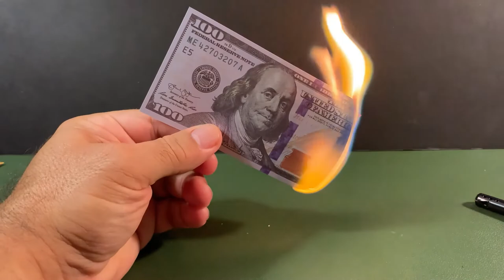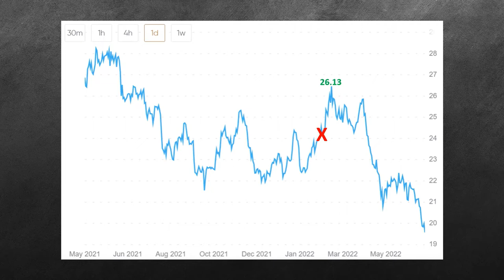What's up with Sub-$20 Silver Spot Price? Some Reasons Why...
Well, we're consistently hitting that sub-$20 spot price for silver, but...why?  What are the factors causing it?  How low could it go, and how long could this last?  We'll try to answer these questions and more, so be sure to check out the vid!

"Trading Places" clip is owned by Paramount Pictures.

2022 Goals:  Silver Stacking.  Gold Stacking.  GETTING STACKED, BABY!

Decal Trades Welcomed!

S&GSA
476 Shotwell Rd, Ste. 102-242

~S&GSA